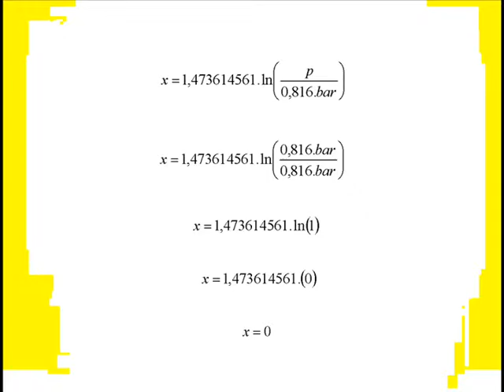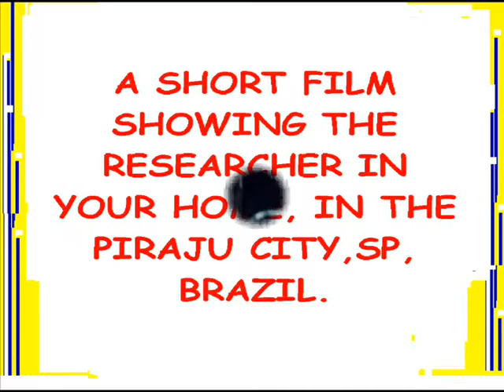SATURATED XENON: PRESSURE AND TEMPERATURE.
Two equations involving properties of Saturated Xenon, deducted by the  Brazilian researcher, Cesar Monteiro de Barros: pressure and temperature.